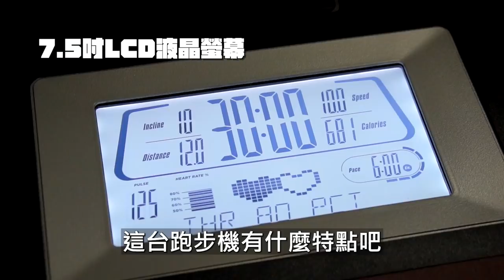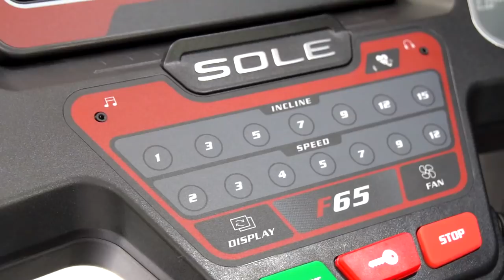開副本挑戰啦!!增加挑戰難度，哲睿偷偷幫天母馮迪索報名一場賽事 | 一心就想弄垮他【哲睿Jerry】100天100K挑戰 附加??挑戰 【100K100天】ep9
器材：
Sony A6400
Sony A7S2
DJI MAVIC PRO
GOPRO HERO8